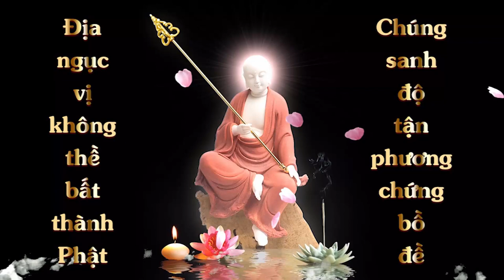Vẽ Tranh Quán Thế Âm Bồ Tát | Quả Nguyện